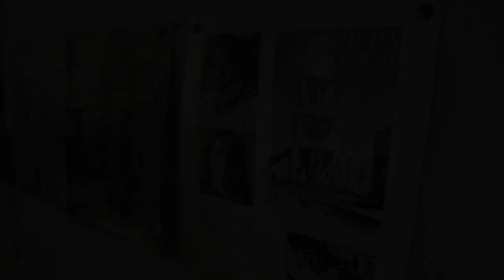Kanade Trailer - A documentary film on the architects Shankar Kanade and Navnath Kanade by Teepoi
The ‘Kanade’ film
Teepoi Foundation presents a documentary film , ‘Kanade’ which is centered on the architect-brothers, Shankar and Navnath Kanade.
They are known for their novel contribution to the built environment of Bangalore, and as teachers with unconventional ways of imparting knowledge.
Their practice, Shilpa Sindoor spanning five decades, reinvented the housing typology to make it economically viable and relevant to the context of the city.
Widely considered an important milestone in Indian Architectural history, their journey and experiences as architects and teachers are invaluable for the younger generation.
They continue to be role models for their way of thinking that boldly defied time and convention.
The film captures the key aspects of their journey, including their upbringing, family life, education, profession and projects, among other milestones.
This documentary is carefully curated, and produced by Teepoi, with mentorship from renowned architects.
The production, as with all our documentaries, is driven by passion rather than commercial intent.
It has taken five long years for completion of the series, the first part of which premiered at Designuru 3.0 in Bangalore on 20th December 2021.
The film has been very well received by senior architects, students, critics and the general public.
Runtime : 50 minutes
Language : English & Kannada
Subtitles : English